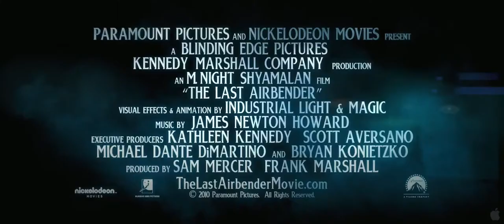The Last Airbender Trailer 3 HD